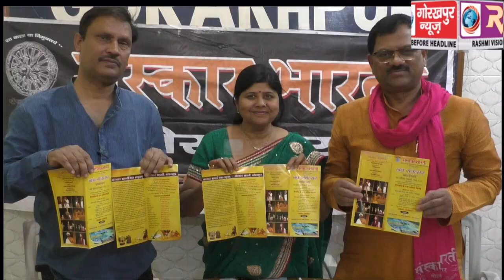हिंदु नव वर्ष पर संस्कार भारती करेगा विविध कार्यकर्मो का आयोजन, संस्था की महानगर अध्यक्ष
हिंदु नव वर्ष पर संस्कार भारती करेगा विविध कार्यकर्मो  का आयोजन, संस्था की महानगर अध्यक्ष रीता श्रीवास्तव ने दी जानकारी